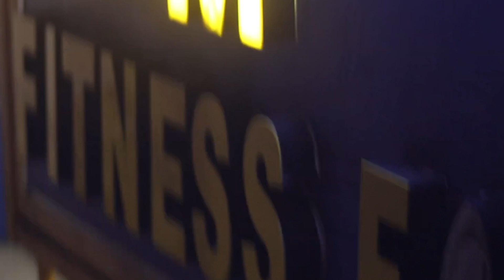DIWALI 2023 Special Video by Gr. Capt. Anurag Rai Sir